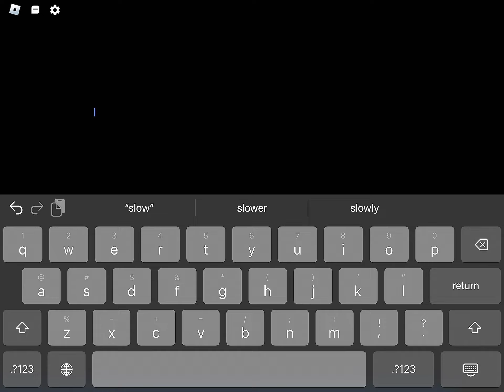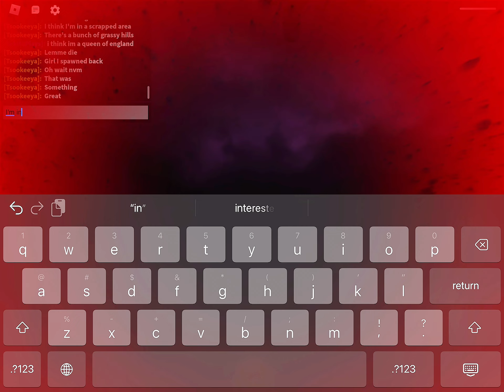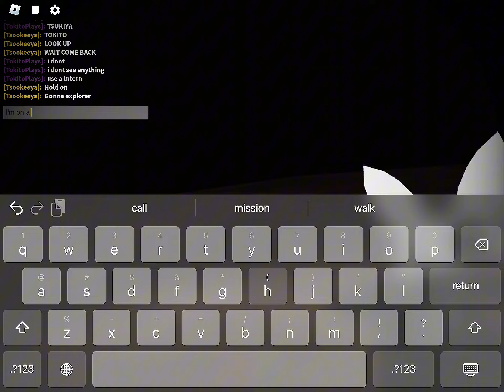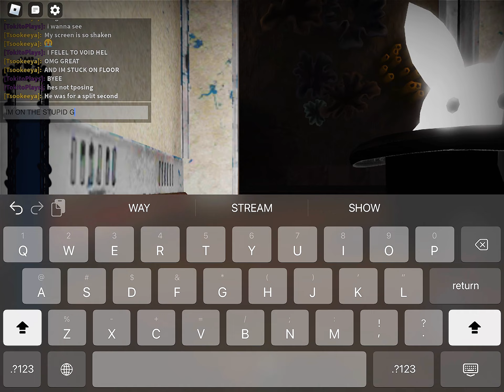Tsukiyas Void Discovery Video - (REMAKE)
W/ @YesTokitoPlays